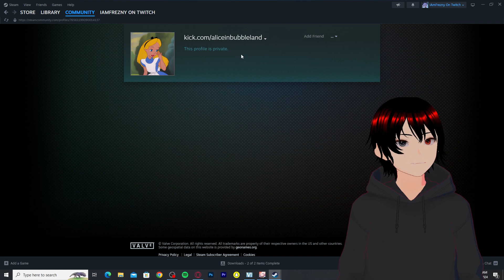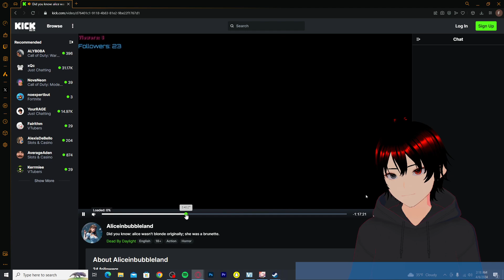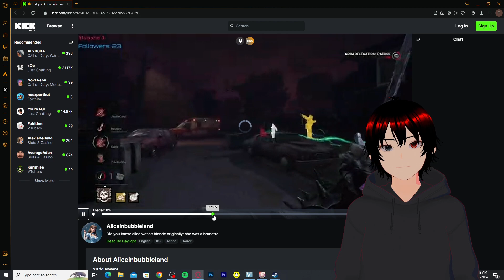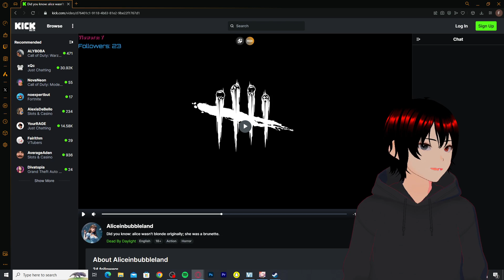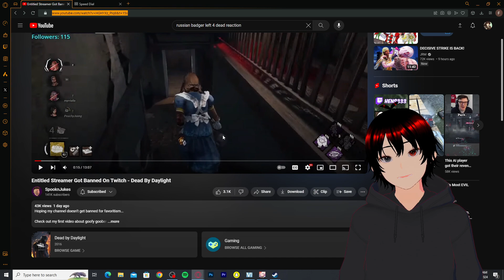BOOGIEWOOGIE IS BACK TRYING TO COVER HIS TRACKS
LINKS